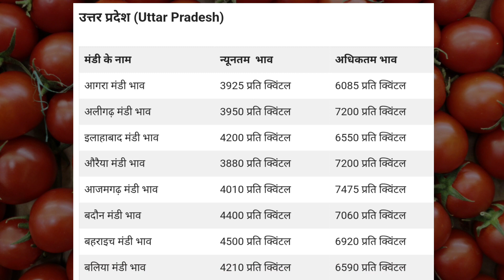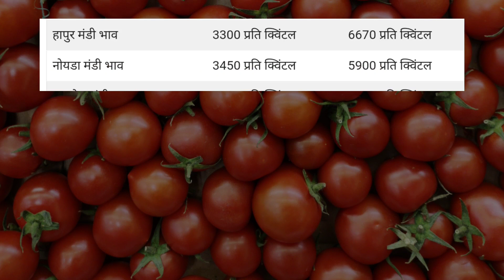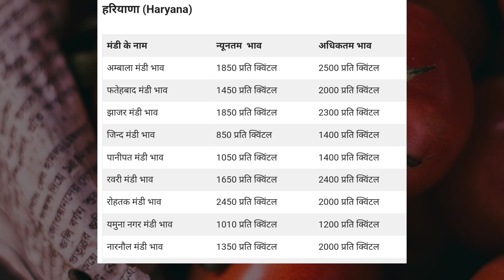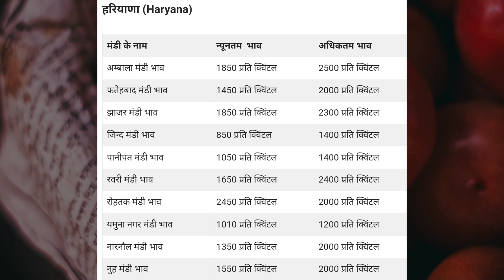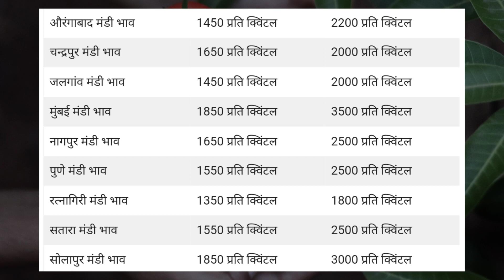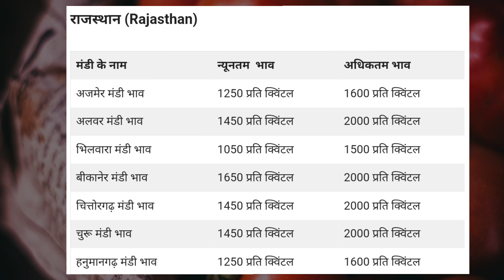21 July 2023 | टमाटर मंडी भाव | Today's Tomato Mandi Rate | Tamatar Mandi Bhav Aaj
टमाटर मंडी भाव | Today's Tomato Mandi Rate | Aaj Ka Tamatar Mandi Bhav
tamatar bhav delhi,
tomato mandi delhi,
delhi mandi today,
 today tomato market price,
tomato market,
tomato price,
tomato prices,
tomato price hike,
tomato price rise,
tomato price increase,
tomato price delhi,
tomato price in up,